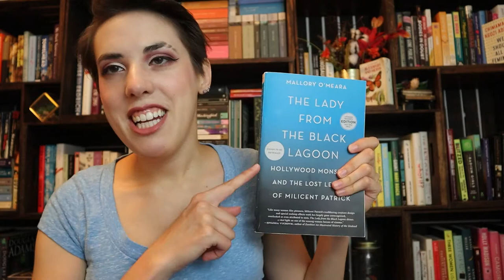Lady from the Black Lagoon Review | Who's the Real Monster? [CC]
Thanks to Mallory O'Meara for writing this gem! Pick up this book for a lesson on feminism, film, and monsters.

I N S T A G R A M: nonfictionfeminist
T W I T T E R: nonficfeminist
T I K T O K: nonfiction_femme